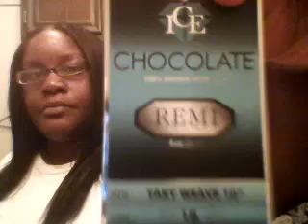Chocolate remy hair (quickweave)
Please watch in HD or HQ for better quality. Quick video showing you guys how my hair is layed hunni lol